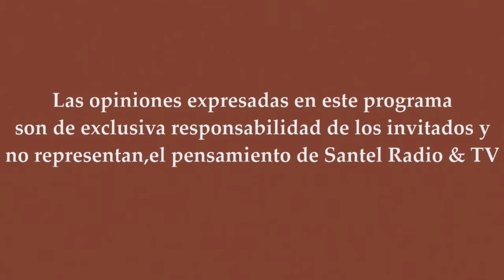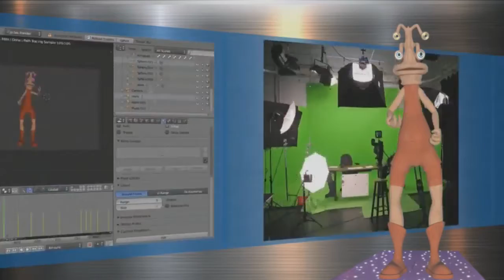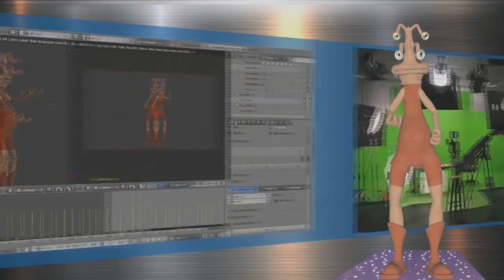Conversando 09 Febrero